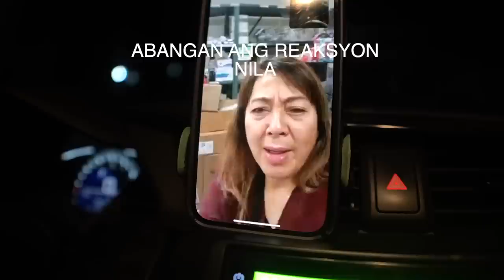DADDY'S REACTION BUNTIS SI MIYA W/ JERISSA!! 2023!!!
Get love nwantiti (ah ah ah) by CKay and over 1M + mainstream tracks